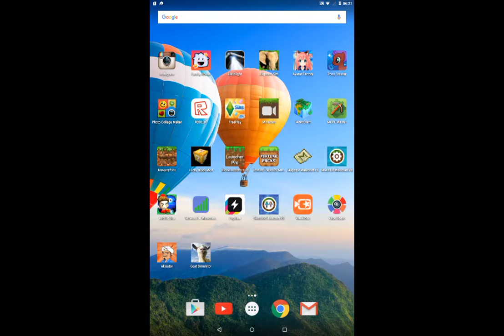I found diamonds!!!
Omg! I found diamonds!!